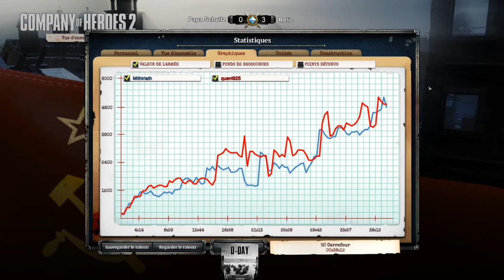[Tournoi][1v1] D-Day - T1 - Relic vs Papa Schultz (BO1)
Commentateurs :
► Pepaus (streameur)
► BaDy

Équipes :
► Relic de la Mort : Mithiriath
► Papa Schultz : Quent925